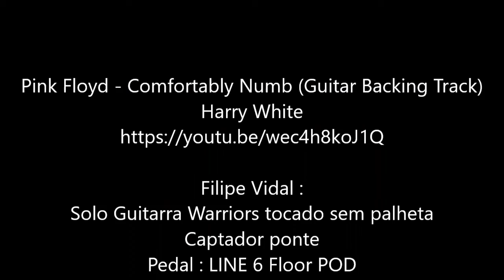Improviso Guitarra - Pink Floyd - Comfortably Numb (Guitar Backing Track)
Pink Floyd - Comfortably Numb (Guitar Backing Track)
Harry White

Filipe Vidal :
Solo Guitarra Warriors tocado sem palheta
Captador ponte
Pedal : LINE 6 Floor POD
16 + expressao

Interface Lexicon Appha

Mix : Audacity
Exportado em formato  Mp3